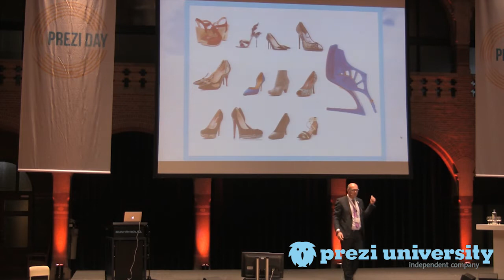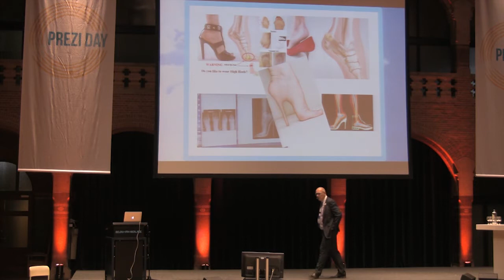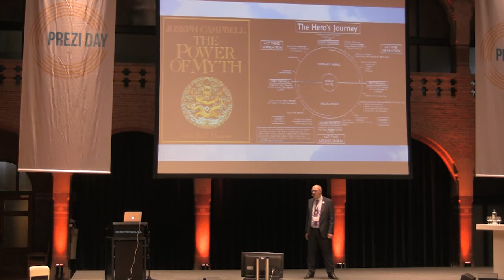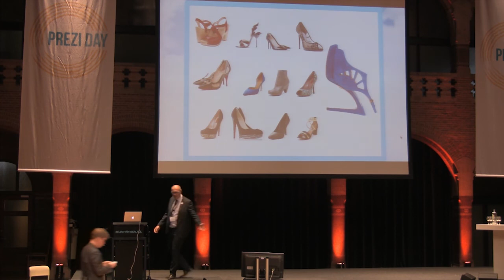Perfect High Heels Pecha Kucha by Toin Pijnenburg at Preziday 2013 Amsterdam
Perfect High Heels Pecha Kucha by Toin Pijnenburg at Preziday2013 Amsterdam. PREZI DAY 2013, October 3, 2013 in Amsterdam. A full day of creativity, design, storytelling, ideas, visual thinking, new ways of presenting, better presentations. Be there!

How-To-Session and Q&A How to build a prezi in just 20 minutes! by Paul Naveau, Prezi University Belgium,
Keynote Death by Prezi (and how to avoid it) by Russell Anderson-Williams, The Prezenter, United Kingdom,
Keynote Click! How to use smartphone photography to engage, empower and connect by Else Kramer, photographer,
Keynote Why We Visual Thinkers have a Love-Hate Relationship with Prezi by Oscar Westra van Holthe, modelminds,